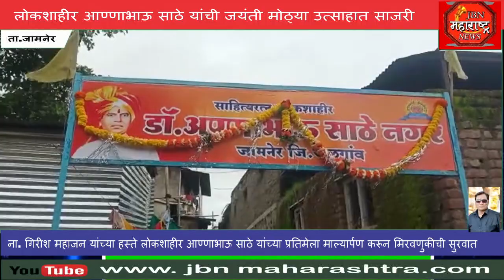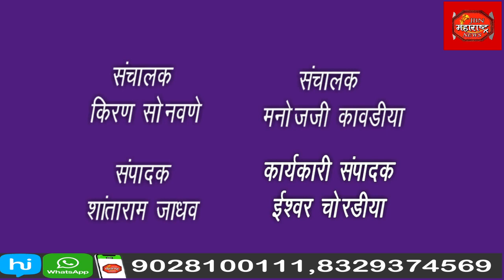लोकशाहीर आण्णाभाऊ साठे यांची जयंती